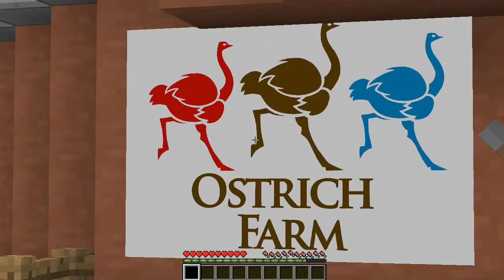Hamood Golem - MUTAHAR Laugh meme Minecraft Edition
Want to see amazing things in Minecraft? Hamood Golem - MUTAHAR Laugh meme Minecraft Edition - funny video !!!

🔔 Turn Notifications on - so you don't miss any future video!